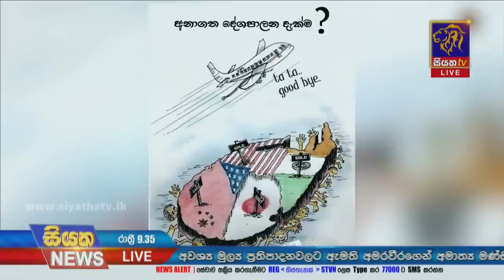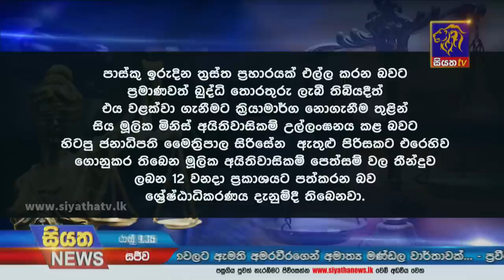Siyatha News | 09.35 PM | 05 - 01 - 2023